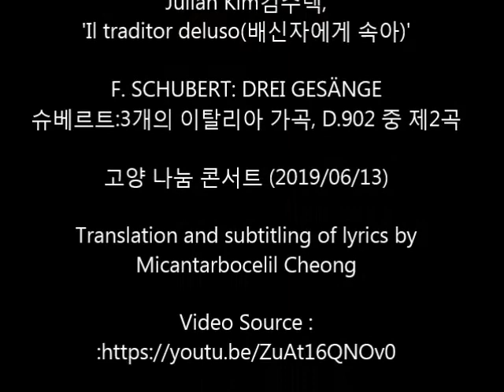Julian Kim김주택, 'Il traditor deluso’ Italian & Korean Subs. 가사번역자막, 고양나눔콘서트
Julian Kim, 'Il traditor deluso(배신자에게 속아)' 고양 나눔 콘서트 (2019/06/13) F. SCHUBERT: DREI GESÄNGE 슈베르트:3개의 이탈리아 가곡, D.902 중 제2곡. Video Source 동영상의 자막번역본 무단사용 및 상업적 목적 재업로드 금지